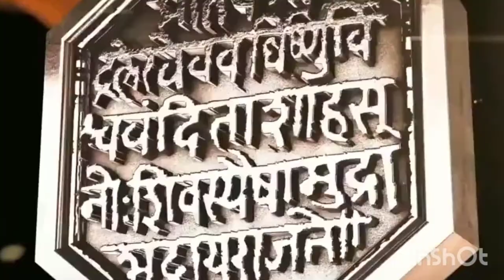ShivJayanti Whatsapp status 💯❤️❤️🙏🙏🙏|| bagave mavale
Shivaji Maharaj
marathi manus
swaraj rakshak